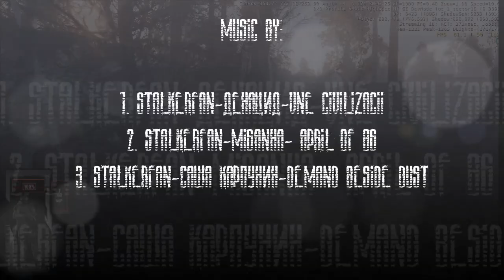Cryengine 3 Stalker: Cryzone 23 - Exclusive footage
Cryzone 23 is a mod that was developed on Cryengine 3 Game Engine by Russian amateur mod developers Denver and etc. This video shows you what is possible with Cryengine 3 and some time dedication and amateur knowledge.  Alex Moroz was flying the level (with some console modification), instead of playing it  - so you can see the whole beauty. The open project Cryzone 23 was closed in September 2012 so it was never ever finished. It was designed to be a free game for everyone - freeware.

This footage was not just modification of Crysis 2, it is entire new entity on Cryengine 3.
Alex Moroz used Moroz Video Capture software to capture this video footage and soundtracks was playing at the same time in real time in Windows Media Player - all of it is possible with Moroz Video Capture Software and Windows 7 or Windows 8. Directx9c was in used as general render because shaders for Directx11 was not completed. Graphic settings were set to the maximum possible visuals. This is exclusive footage and can not be found anywhere except this channel.

System that was in used:
CPU: Intel Core i7 2600k @ 4.7Ghz with HT
Memory 24 gb of G.Skill DDR3 ram
Video Card: Geforce GTX 660 TI 2Gb
Operating System: Windows 7 64 bit Ultimate
Video Capture software: Moroz Video Capture software and no other hardware to capture this footage was in used. Pure software capture.

You are welcome to embed this video or share it on facebook, twitter or any other social networks by linking to this video. Any comments are welcome.